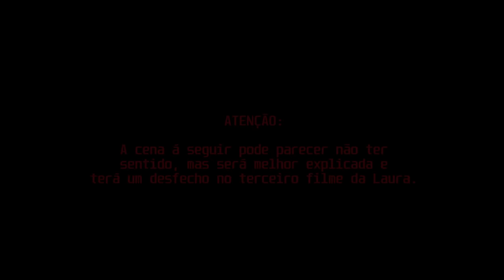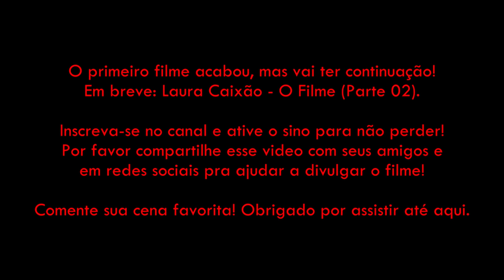Laura Caixão: O Filme Completo (Parte 1) | Mistério e Drama no The Sims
Laura Caixão - O Filme (Completo) - Histórias The Sims

Mergulhe na história completa de Laura Caixão, uma das personagens mais icônicas e misteriosas do universo The Sims! Neste primeiro filme, acompanhe Laura desde a infância até o seu misterioso desaparecimento, e descubra os segredos sombrios de sua vida em Bela Vista e Estranhopolis. 🌆 Prepare-se para uma jornada repleta de mistérios, drama e momentos inesquecíveis!

Este é o primeiro de uma série de três filmes dedicados a explorar cada detalhe da vida de Laura. Não perca o segundo filme que está por vir!

Se você é fã de The Sims, histórias de mistério, e quer saber mais sobre os segredos da família Caixão, inscreva-se no canal e ative o sino para não perder nenhuma atualização!

laura caixão
laura caixão história
laura caixão the sims 4
laura caixão the sims 2
laura caixão teorias
laura caixão the sims 3
historia laura caixão the sims
como achar a laura caixão the sims 2
bella goth
bella goth mystery solved
bella goth lore
bella goth sims 4
bella goth story
bella goth makeover
bella goth game theory
bella goth sims 3
bella goth disappearance solved
bella goth sims
bella goth psp
bella goth theory
bella goth abducted
bella goth backstory
sims 4 goth family
sims 2 goth family
sims 2 mortimer goth
sims 2 cassandra
bella goth evolution
bella goth conspiracy
bella goth the whole story
bella goth full lore
bella goth strangetown
sims 2 strangetown
strangetown sims 2
bella goth life story
bella goth the movie
sims 2
sims 3
sims 4
sims 4 story
sims 4 machinima
sims 4 movie
sims 3 story
sims 3 machinima
sims 3 movie
sims 2 story
sims 2 machinima
sims 2 movie
the sims 4 movie
the sims movie
sims movie
the sims 2 full movie
the sims 4 full movie
the sims 2 movies
sims machinima bella goth
bella goth machina
bella goth sims 4 story
como achar a laura caixão no the sims 2
the sims caliente family
sims 2 dina caliente
sims 2 laura
sims 2 caliente sisters
sims 2 caliente story
sims 2 aliens
the sims aliens
the sims alien abduction
the sims alienigenas
the sims o filme
the sims filme
filmes no the sims 4
filmes the sims 4
filmes the sims 3
the sims filmes
the sims 2 filmes
the sims 4 filmes
the sims 4 historia
the sims historia
história the sims 4
história the sims
sims historia
historia sims
filme
sims histórias
historias feitas no the sims
sims historias
sims stories
the sims story
the sims stories
filme completo
filme infantil
filmes para crianças
filmes para adolescentes
filme completo youtube
filmes legendados youtube
filme de ficção cientifica completo
filme de alienigena completo
filmes de alienigenas
filmes
alienigenas
YyRJrYcW19zxQ9TSL23K

Laura Caixão história completa
The Sims 2 filme
Sims história misteriosa
Sims machinima português
Filme completo The Sims
Desaparecimento de Laura Caixão
Família Caixão Sims 2
Personagens icônicos do The Sims
Mistério Sims 2
Segredos da família Caixão
Laura Caixão e Bella Goth
História Sims 2 PT-BR
Sims 2 narrativa
Sims machinima
Filme sobre Laura Caixão